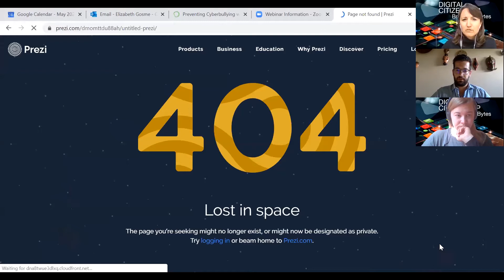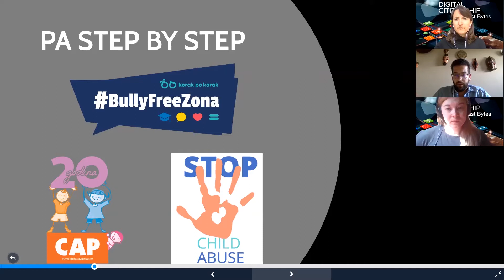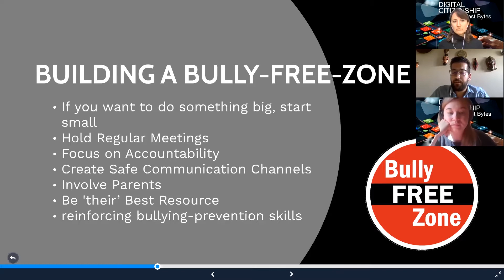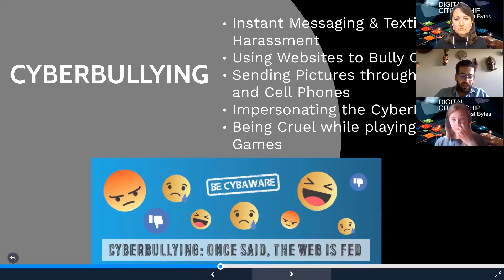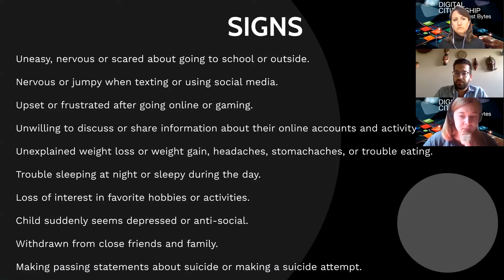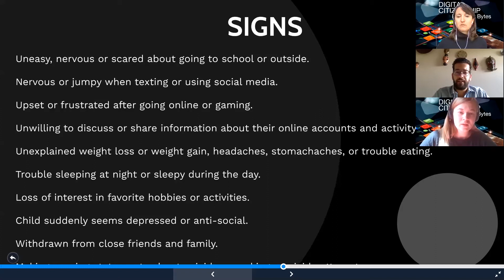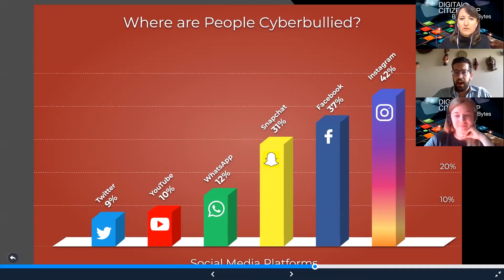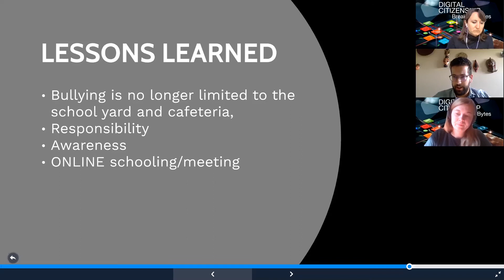Digital Citizenship Byte 6: Key steps to creating a bully-free zone offline and online.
With

Kristijan Orešković, mag. pol., Parents Association Step by Step Croatia

Project BullyFreeZone is an ongoing project which started in 2019, aimed at strengthening the competences of parents and children to grow up safely without peer violence, by providing the necessary knowledge and skills in prevention, recognition and response to bullying and cyberbullying cases. This breakfast byte will be an opportunity to get tips on how to encourage assertiveness in children, identifying signs of cyberbullying and how to respond and act accordingly.